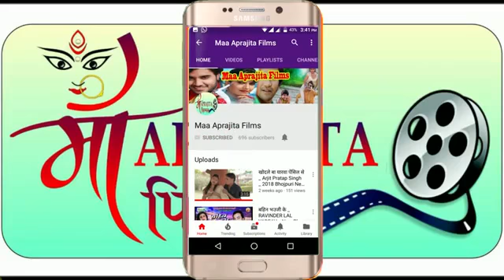स्वर संदीप कुमार के नया सॉन्ग अच्छा लगे तो सब्सक्राइब कमेंट जरूर करें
राइटर पंकज दुबे